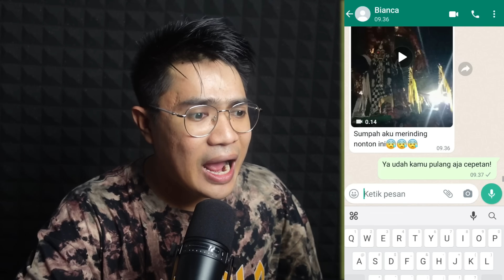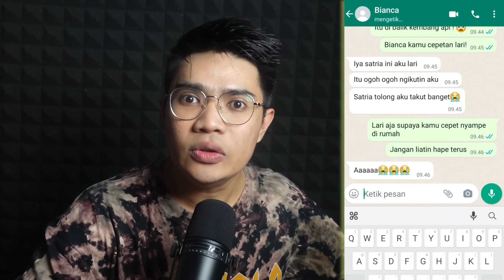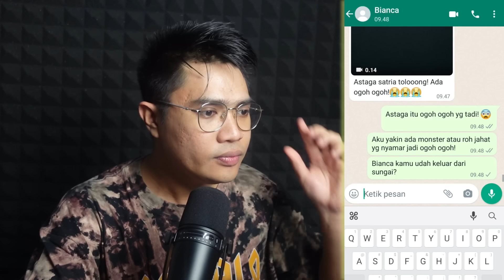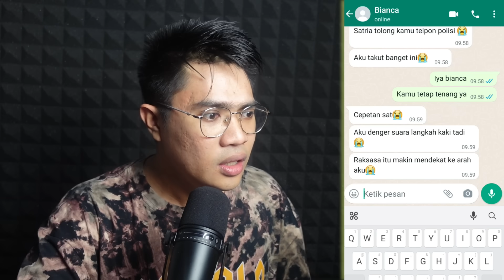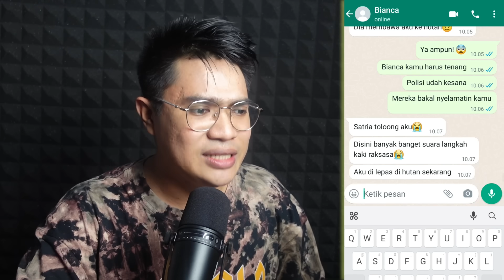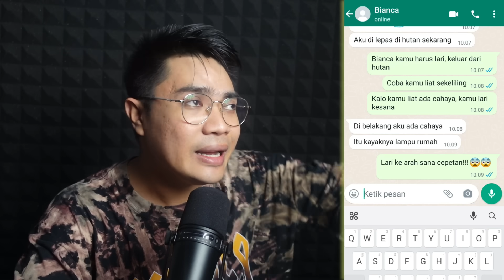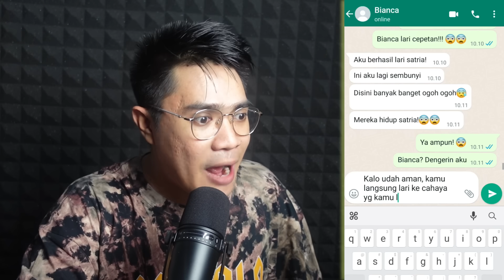BOCIL INI DI MAKAN OGOH-OGOH!!!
PERHATIAN!

Jangan lupa subscribes:

Channel 1: @arfandimko

Channel 2: @xxxifirmine